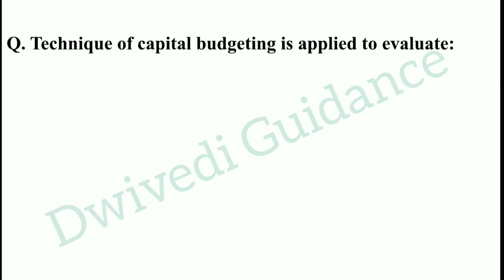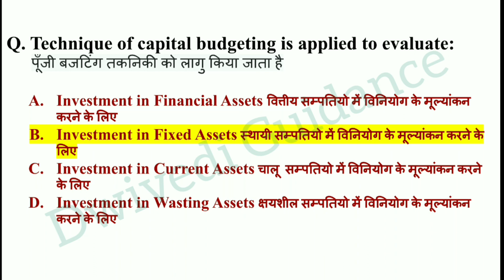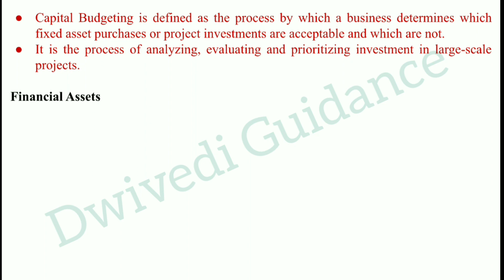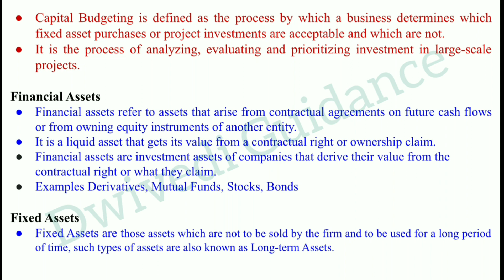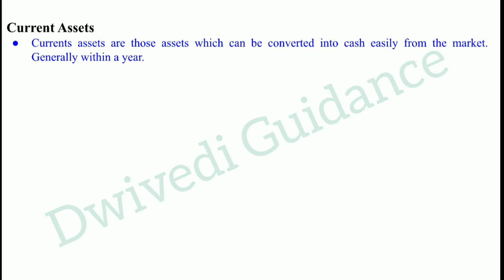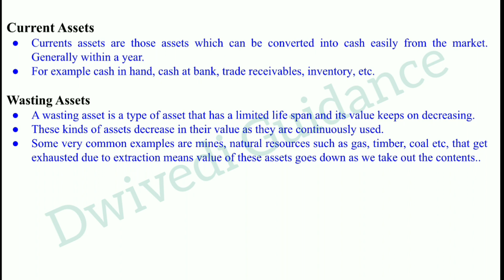UGC NET MCQ, Techniques of Capital Budgeting is applied to evaluate, uphesc mcq, commerce mcq